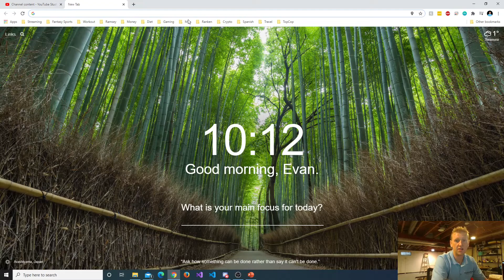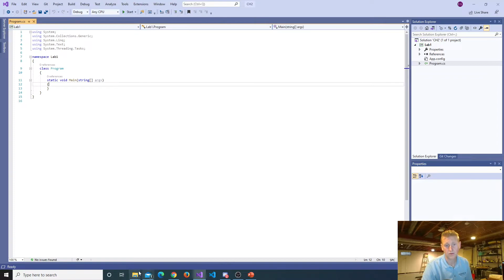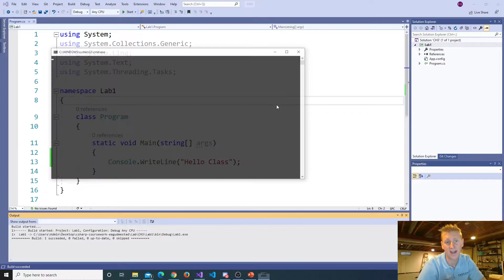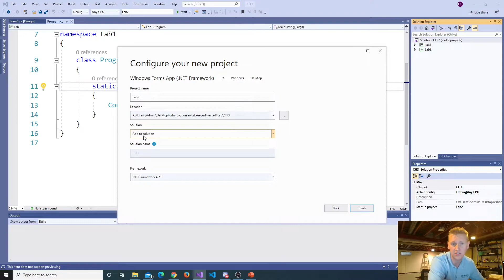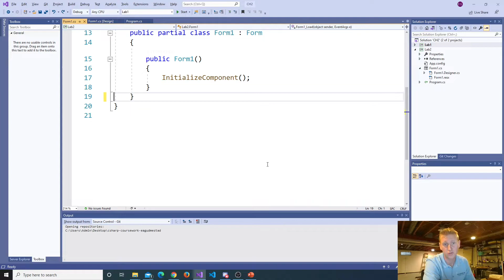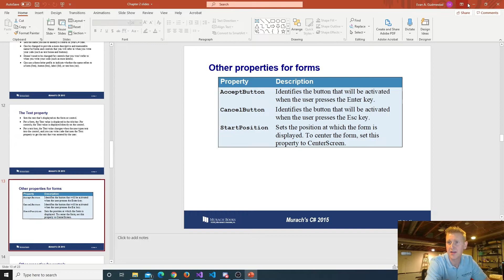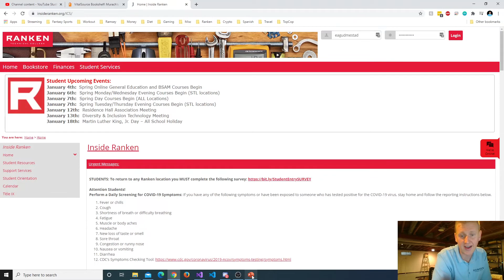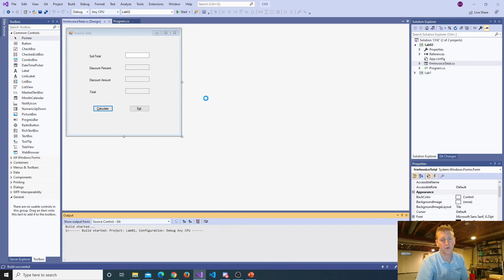How to Navigate Visual Studio Community 2019 and Create Windows Forms or Console Apps with C#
Visual Studio Basics and how to create C# WinForms and Console Apps